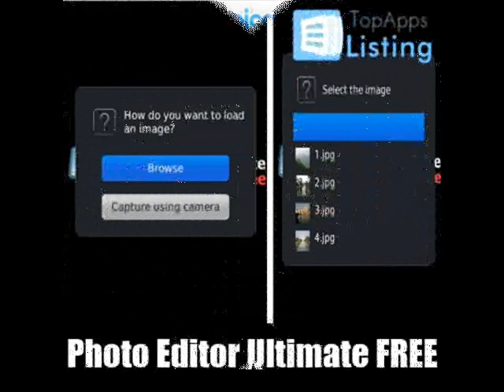Top 15 Photography Apps For Blackberry